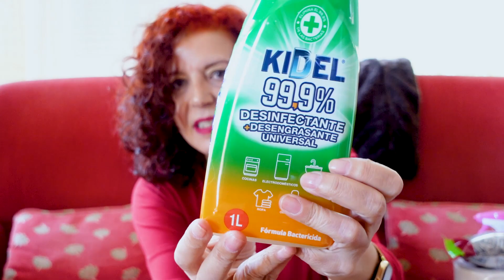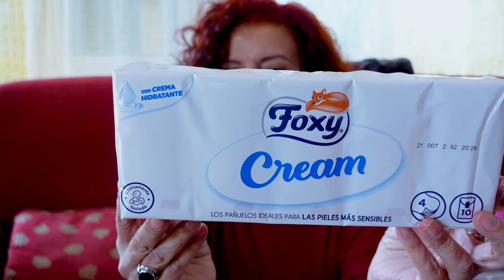Mercadona, Alcampo, Ahorramás y Lidl | Compras alimentación y limpieza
PRODUCTOS POR LOS QUE ME PREGUNTÁIS:
♦ Amazfit GTS Reloj Smartwactch Deportivo
♦ Espejo-joyero blanco
♦ Cafetera automática Krups
♦ Amazon Fire Stick con mando por voz Alexa, reproductor de contenido multimedia en streaming
♦ Difusor de aromas (varias opciones):
150 ml.
300 ml.
500 ml.
♦ Funda para libro electrónico Kindle
♦ Dim Boxer Pockets para mujer
♦ Riñonera impermeable
♦ Tapete de silicona para amasar
♦ Pulpo para móvil (con clip universal)
♦ Cortauñas para gato
♦ Avene Couvrance stick corrector: ​
♦ Difusor de aire caliente Imetec Bellisima
♦ Rummy 6 jugadores
♦ Soporte gato para móvil (popsockets)

▼▼▼Vídeos interesantes▼▼▼